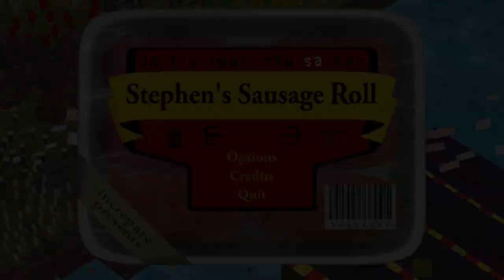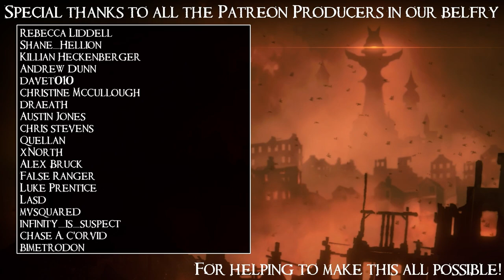SB Plays Stephen's Sausage Roll 01 - We're Grilling Tonight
We will simply not discuss what these sausages might be made of. Best thing for everybody, really.

Stephen's Sausage Roll is a weird little puzzle game about sausage maintenance and also maybe surviving in a cold, uncaring universe. I honestly don't even know.